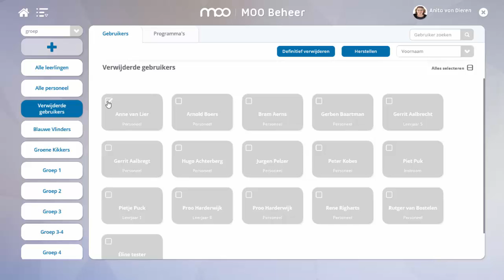MOO Beheer - Verwijderde gebruiker herstellen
In dit filmpje leert u hoe u de gegevens van gebruikers die u heeft verwijderd, weer kunt herstellen.